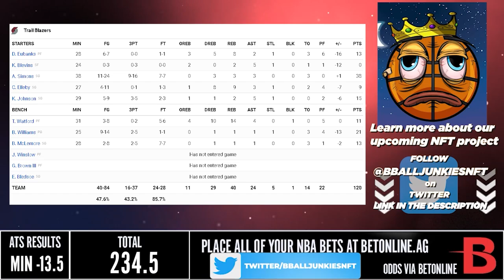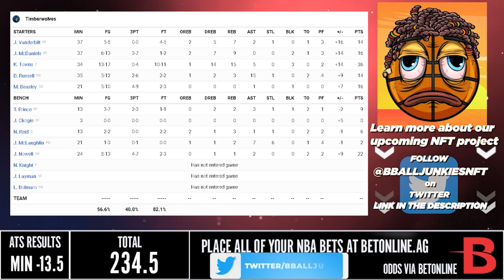Portland Trail Blazers vs Minnesota Timberwolves - Full Game Highlights | March 5, 2022 NBA Season